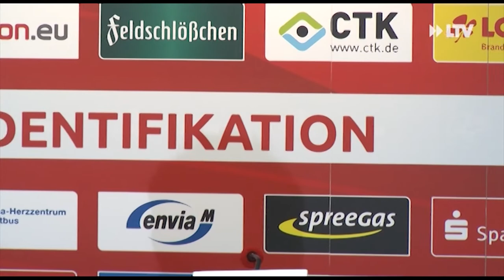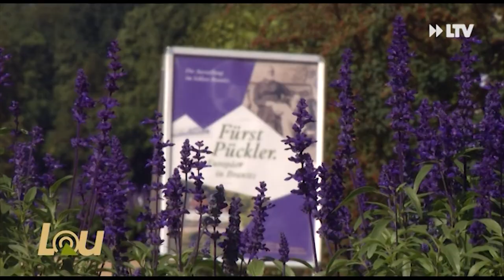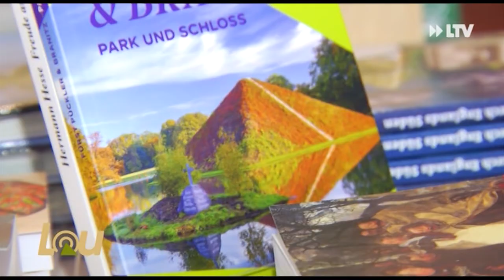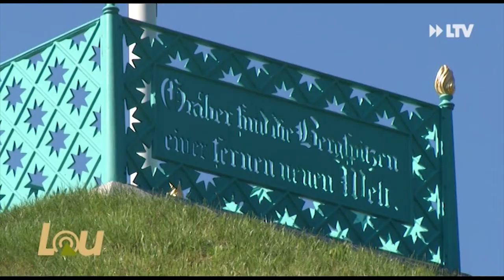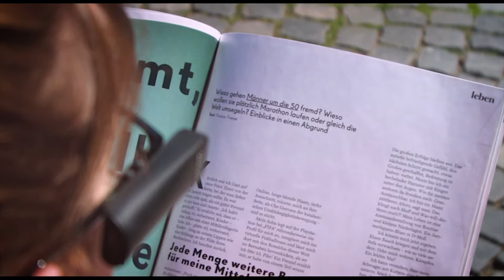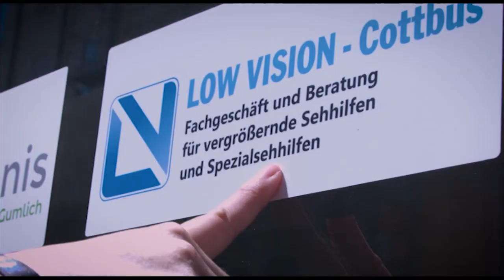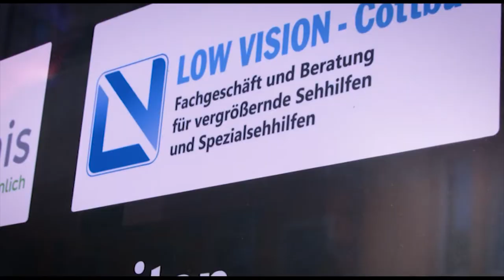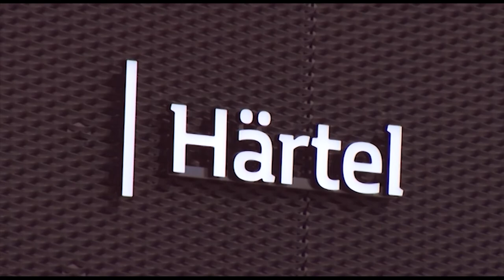LTV AKTUELL am Freitag- Sendung vom 25.09.2020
Haftbefehle nach Mord-Ermittlungen:
Am 1. März wurde nahe des Puschkin-Parks ein 31-jähriger Mann ermordet. Er starb durch mehrere Schussverletzungen. Wie Polizei und Staatsanwaltschaft heute mitteilen, wurden mittlerweile zwei Tatverdächtige festgenommen.

Warnstreik bei Cottbusverkehr:
Die Gewerkschaft ver.di hat am kommenden Dienstag zu einem bundesweiten Warnstreik im öffentlichen Nahverkehr aufgerufen. Daran beteiligen sich auch 12 Betriebe aus Brandenburg, darunter Cottbusverkehr.

Lottner will Serie starten:
Anmerken lässt er es sich nicht. Dem neuen FCE-Trainer Dirk Lottner wird aber ein Stein vom Herzen gefallen sein. Er ist den hohen Erwartungen gerecht geworden und hat seine ersten beiden Spiele gewonnen. Trotz des Erfolgs hat der FCE aber noch einen langen Weg vor sich.

Bildregie: Alexander Scheck
Redaktion: Sascha Thor
Moderation: Cornelia Schoene